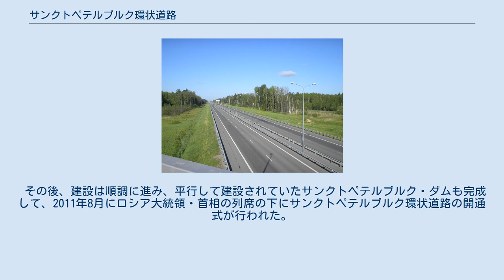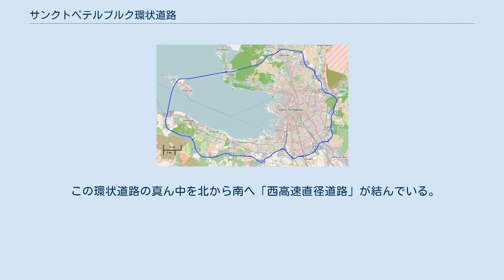サンクトペテルブルク環状道路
サンクトペテルブルク環状道路（ゴルスカヤ付近） サンクトペテルブルク環状道路（サンクトペテルブルクかんじょうどうろ、ロシア語:Кольцевая автодорога Санкт-Петербурга）は、ロシアのサンクトペテルブルク市郊外を環状に結ぶ自動車専用道路である。
総延長142kmで4車線から8車線で設計されている。
ロシア連邦道路の指定を受けており、路線番号は「A118」である。
 サンクトペテルブルク環状道路は、1965年に初めて構想が浮上し、1979年に西側のフィンランド湾を横断する区間の工事が始まった。
この区間は水害防止用のダムの役割も兼ねていたため、優先的に工事が行われた。
技術的に困難な地勢であることや、巨額の建設資金の確保の問題で工事はゆっくりした進度で進んでいたが、1991年のソビエト連邦解体後の経済の混乱で工事は長期間停止した。
 2001年に建設が全面再開されて、翌2002年には一部使用も開始した。
2007年にはプルコヴォ空港へのアクセスができるようになった。
環状道路の南西部分およびフィンランド湾のクロンシュタット島から南岸への橋が未完成であったが、市内の交通に大いに役立っているだけでなく、誘致した外国企業の工場をこの環状線に沿って配置させる などの効果を生みだした。
工事は2009年7月に約70%まで進捗した。
 その後、建設は順調に進み、平行して建設されていたサンクトペテルブルク・ダムも完成して、2011年8月にロシア大統領・首相の列席の下にサンクトペテルブルク環状道路の開通式が行われた。
 この環状道路の真ん中を北から南へ「西高速直径道路」が結んでいる。